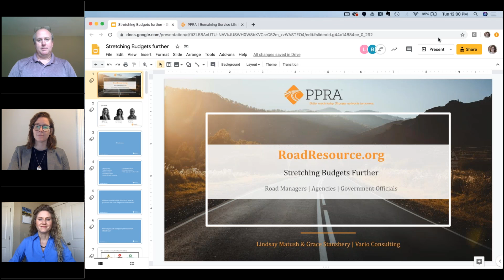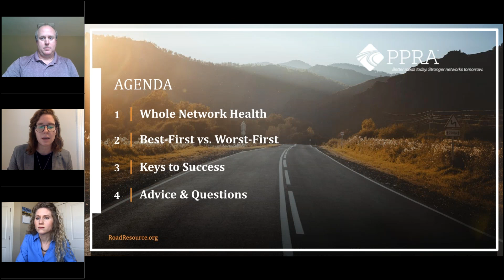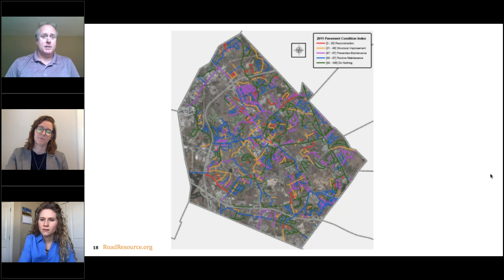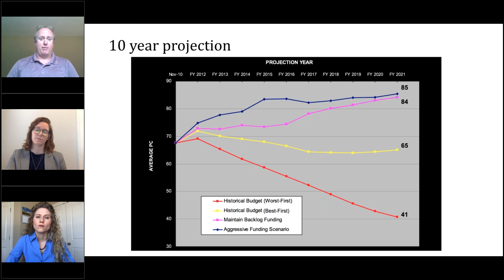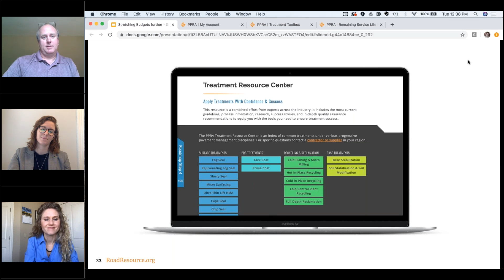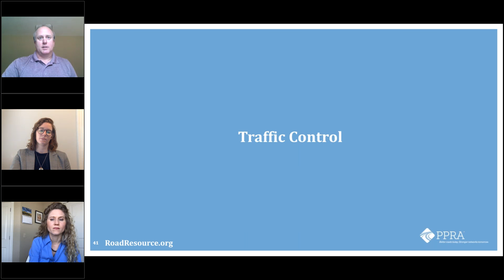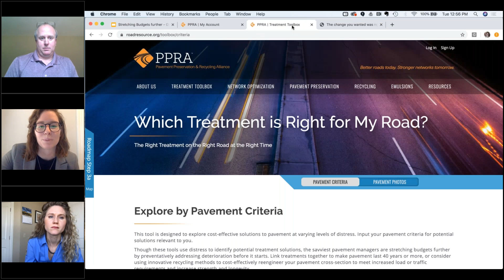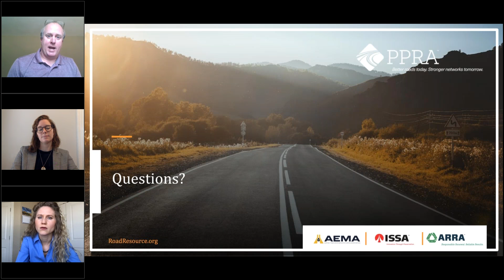PPRA Stretching Budgets Further, Especially Now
In addition to pressures already faced by roadway planners, now as much as ever, agencies are forced to stretch budgets further. In this RoadResource.org webinar, participants will learn to evaluate and support road maintenance decisions using free online tools and calculators.

Whether you’re accelerating work, facing decreases in revenue, or looking down the line to future infrastructure investments, you’ll learn helpful tools to start gaining ground on your road network.

Presenters will also walk through additional resources that can be found on RoadResource.org to build professional development curriculums and support online learning from home.